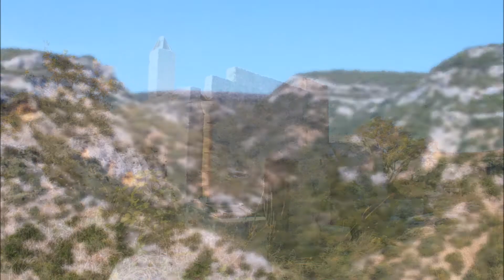Gravine di Matera 1: da Parco dei Monaci sino alla Grotta dei Pipistrelli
Foto dell'ottobre 2019.